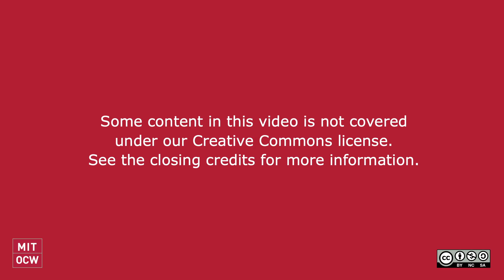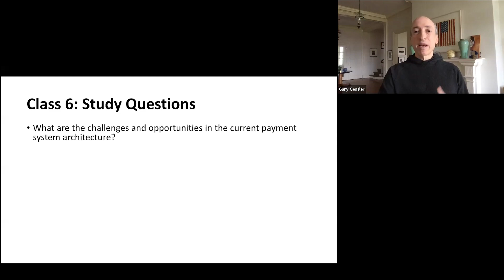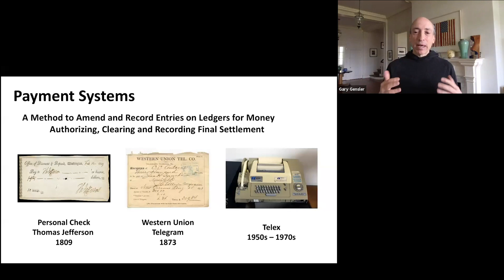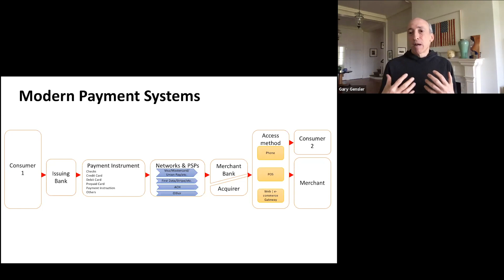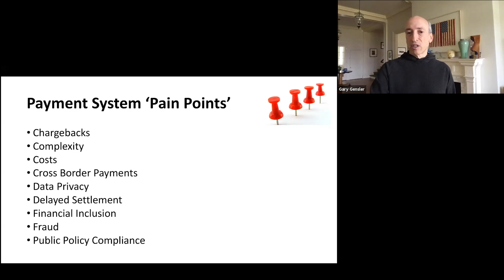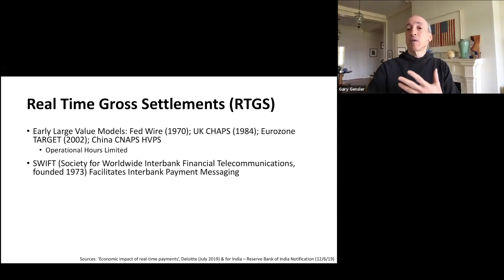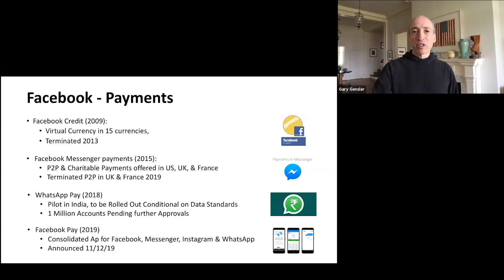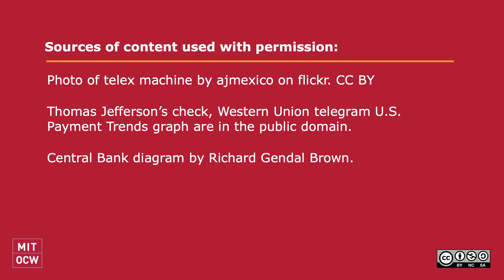Class 6: Payments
MIT 15.S08 FinTech: Shaping the Financial World, Spring 2020

In this video, Prof. Gary Gensler discusses the challenges and opportunities in the current payment architecture and what lessons can be drawn from Big Tech payment innovations, such as Apply Pay and Google Wallet.